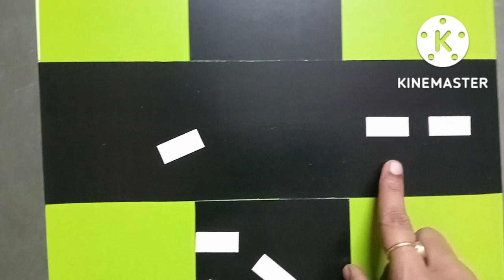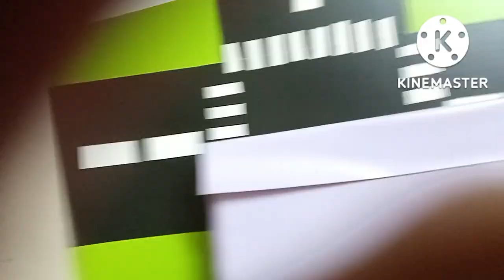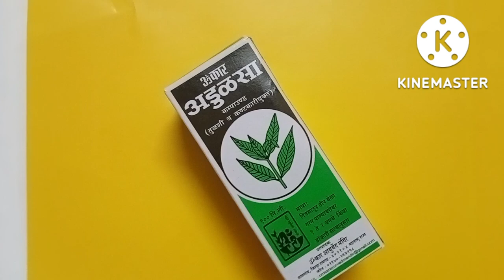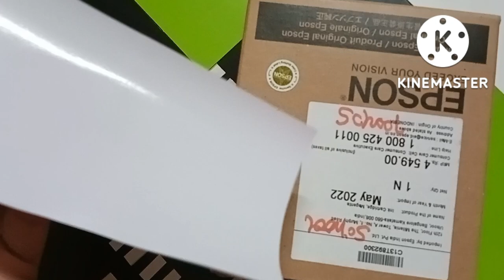traffic signal school project